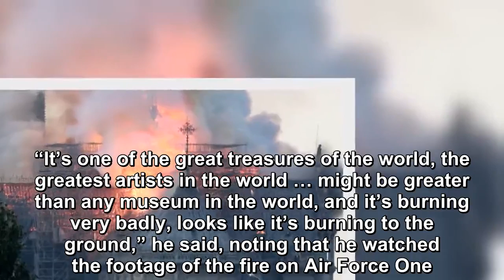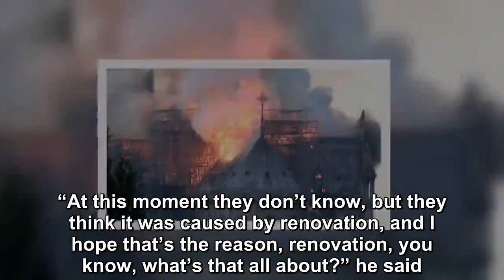Donald Trump Reacts to Fire at Notre Dame Cathedral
President Donald Trump reacted to a serious fire at Notre Dame Cathedral in Paris, France on Monday. “So horrible to watch the massive fire at Notre Dame Cathedral in Paris,” Trump wrote on Twitter.